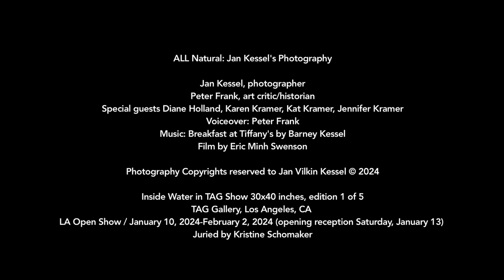ALL NATURAL : JAN KESSEL'S PHOTOGRAPHY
A film by Eric Minh Swenson. (Film number one-thousand seventeen hundred and eighty-one in the series.)